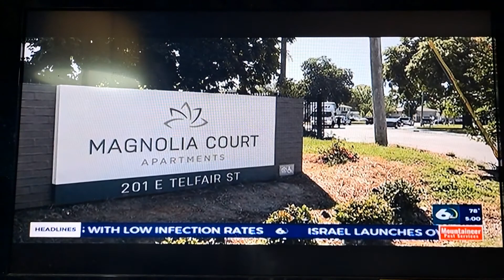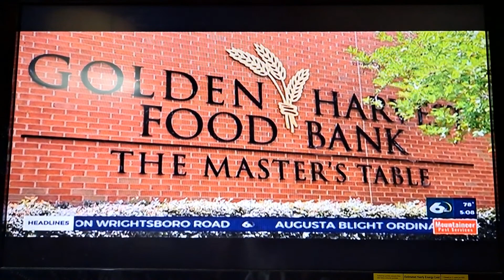Wjbf News Channel 6 5/19/2021 5:00PM